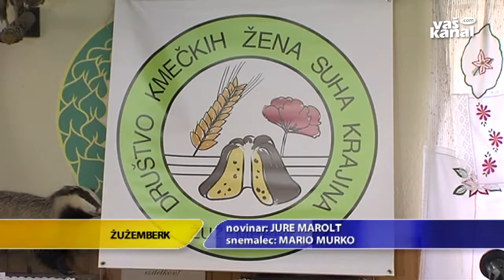Suhokranjske dobrote na razstavi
ŽUŽEMBERK - Vse najboljše in najbolj okusno, kar ponuja Suha krajina, je na tradicionalni razstavi suhokranjskih dobrot v Žužemberku postavilo na ogled tamkajšnje društvo kmečkih žena. Pri tem so jim pomagali še vinogradniki, čebelarji in Kmetijsko gozdarski zavod Novo mesto.